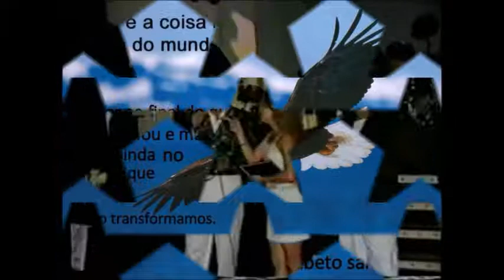Dança de salao Bebeto Sampaio Social ramos club homenagen SIMONI 1998